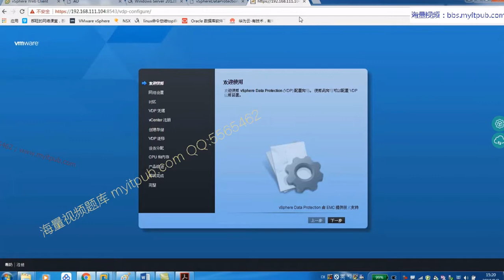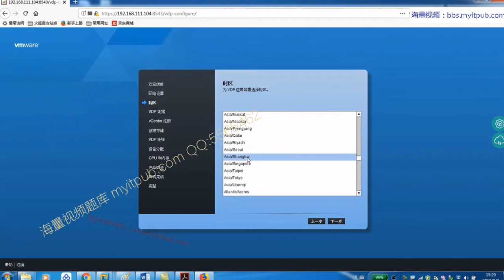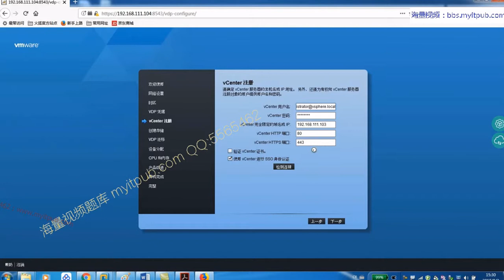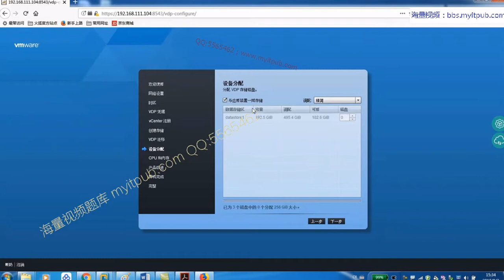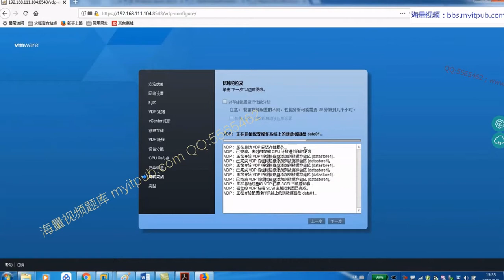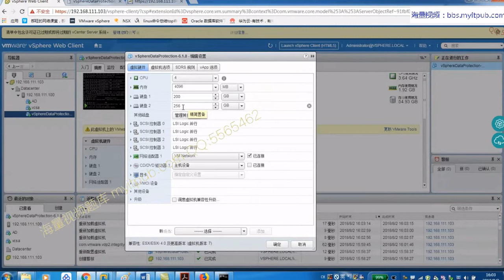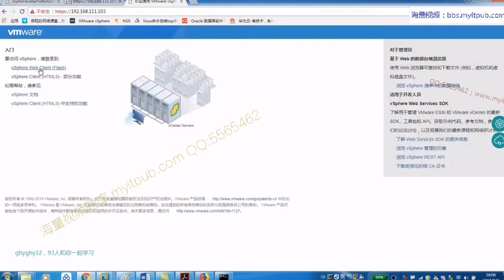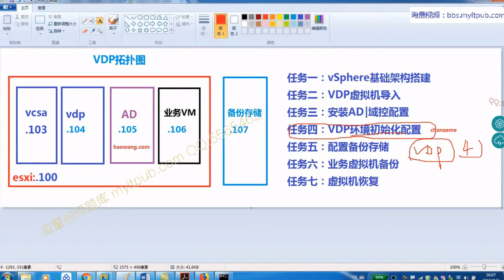21 VDP环境初始化配置 第2套